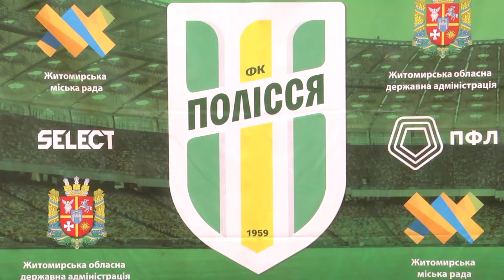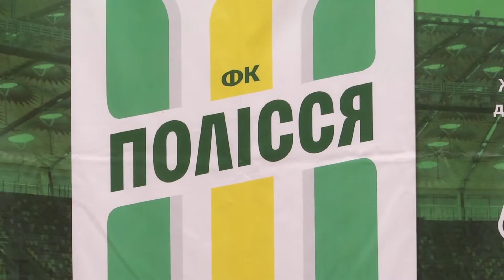У Житомирі представили нового головного тренера футбольного клубу "Полісся"